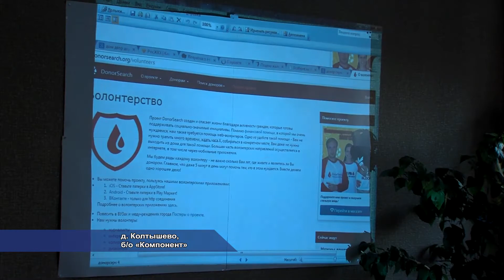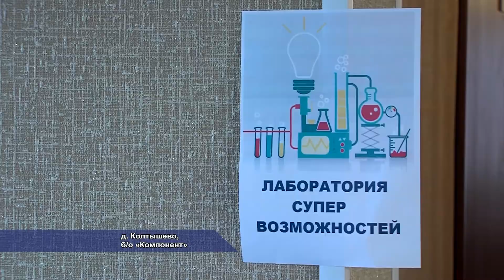В Солнечногорье прошел открытый молодёжный форум лидерства. 11.2014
Районный открытый молодёжный форум лидерства прошёл в эти выходные на базе отдыха «Компонент». В нём приняли участие 50 солнечногорских старшеклассников. Примером для мероприятия стали форумы лидерства, которые проходят сейчас по всей области по инициативе губернатора Подмосковья Андрея Воробьёва.